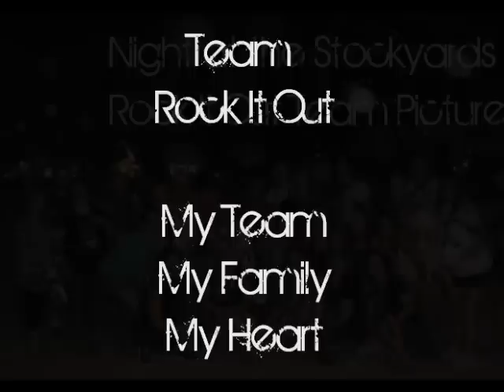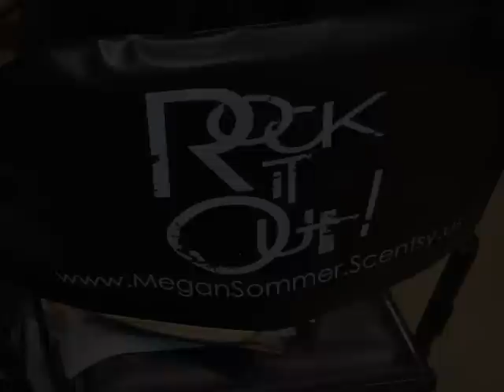My Tribute to My Team-Rock It Out-Megan Sommer